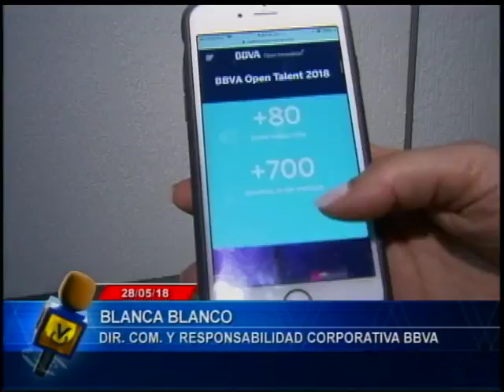Emprendedores // BBVA Open Talent